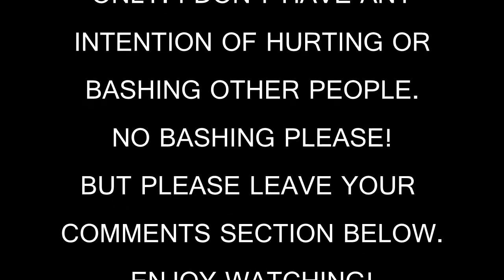Aga Muhlach MagpapaPARTY Daw Kapag NANALONG Best Actor sa Pelikulang "Miracle in Cell No.7"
Nangako si Aga Muhlach sa mga press na magpapaparty daw sya sa press kapag nanalo syang Best Actor sa pelikulang "Miracle in Cell No.7" Marami naman ang nagsasabi na malaki ang possibilities na masungkit ni Aga ang Best Actor award dahil sa galing ng kanyang pagganap bilang amang may autism.